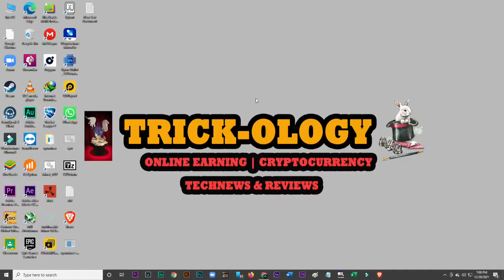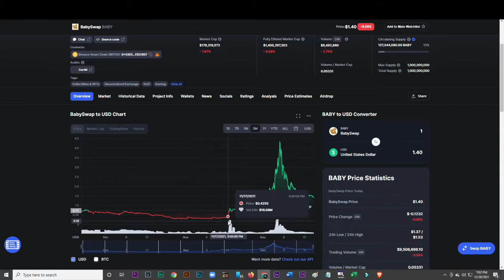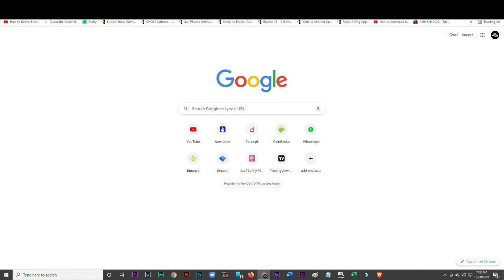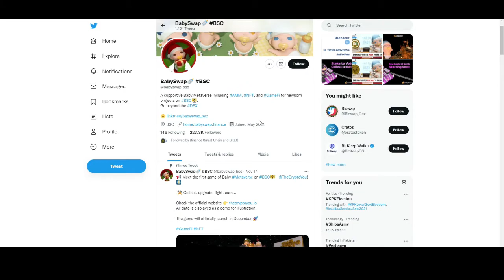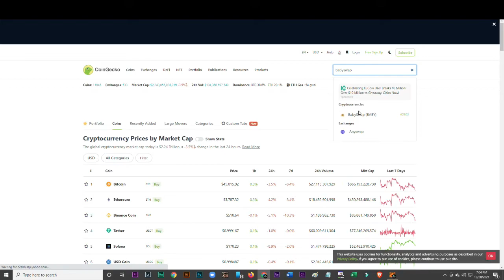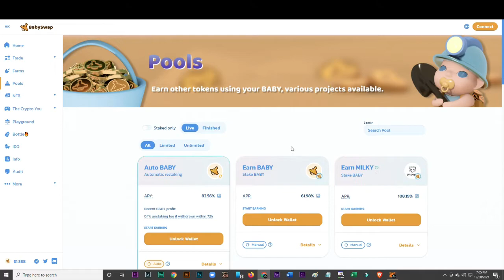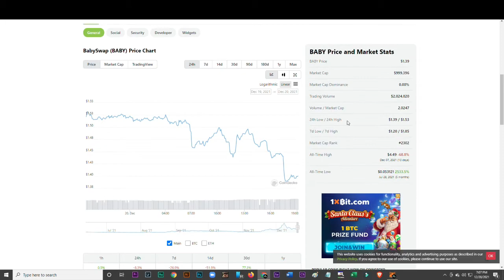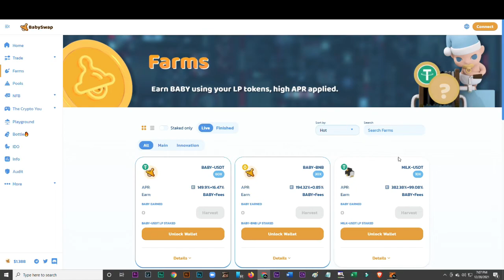How to buy babyswap to Earn, Stake & Swap || BABY TOKENS TUT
Hello guys in this video I'll show you how to buy baby tokens to earn on weekly basis or how to use babyswap to earn, I hope you will like the video. Thumbs up!

Video Content:
How to earn from babyswap token
How to use baby tokens to earn
How to buy baby tokens
How to buy babyswap and earn by staking
Babyswap say paisay kaise kamae?